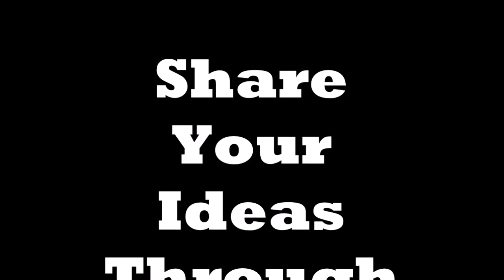Shiva Stuti Ringtone 2020||mp3 lord shiva ringtone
About This Video:
This stuti has been recited by me.
If like,
-raja special odia modern ringtone 2020
-odia devotional jagannath bhajan ringtone-june 2020
-morning krishna devotional mp3 ringtone
-new mp3 jagannath devotional Bhajan in odia
new mp3 good morning devotional ringtone
- new mp3 alram ringtone-birds ringtone
-new Odiya pathetic Jagannath Bhajan ringtone-march-2020

- new odia patheic mp-3 Jagannath Bhajan Ringtone-March-2020

-new odia pathetic jagannath Bhajan for all time

-new odia devotional jaganath ringtone

-new mp-3 odia funny ringtone-2020

-new odia funny ringtone 2020

- new mp3 odia Jagannath devotional ringtone 2020

-new mp-3 hanumaan ringtone in hindi-2020